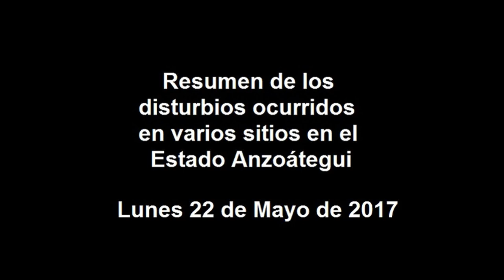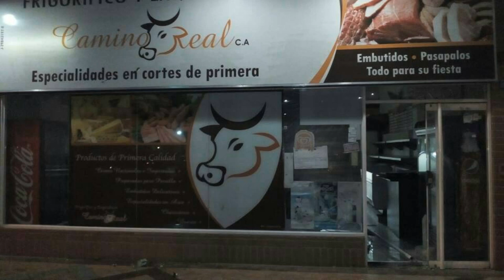Noche de saqueos y disturbios en Anzoátegui (Resumen)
Video Resumen de los disturbios en Anzoátegui

Ubicaciones:
1) Centro Comercial Camino Real - Barcelona, Estado Anzoátegui
2) Sector Tronconal 2 y 3 - Barcelona, Estado Anzoátegui
3) Sector Pascal - Puerto La Cruz, Estado Anzoátegui